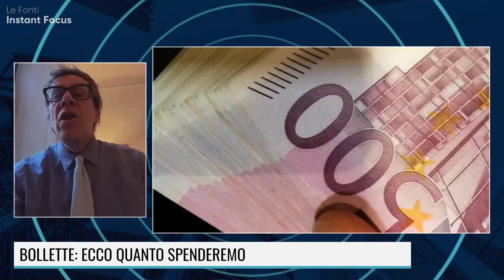CARO-BOLLETTE: RICORSO PER MILIONI DI ITALIANI con Marco Donzelli